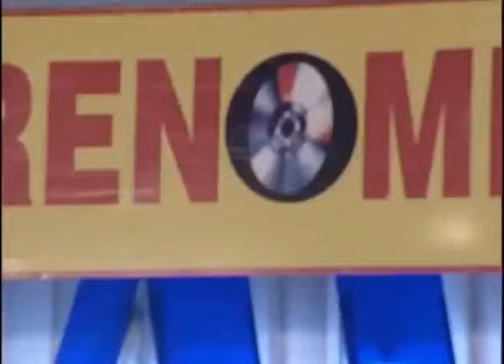Zile Legenda - Ima leka za coveka - Svijet Renomea - (Renome 07.04.2006.)